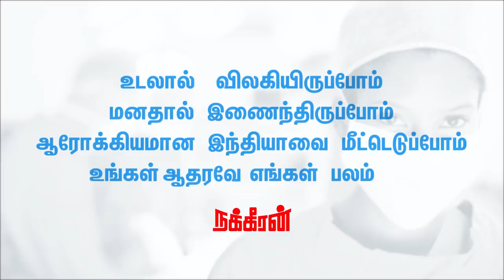கந்து வட்டி போல… Dr Poongothai Aladi Aruna Interview | Nirmala Sitharaman | Modi | NT152